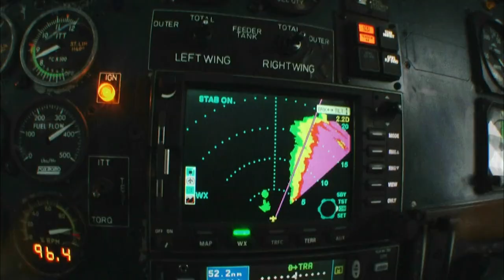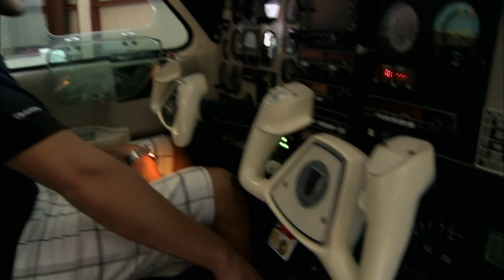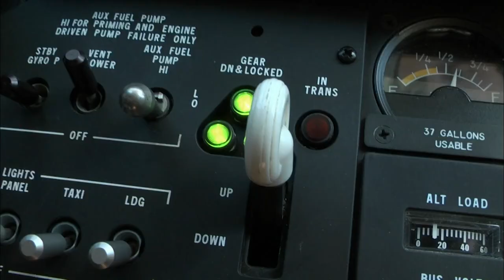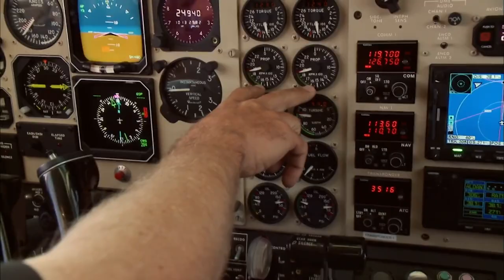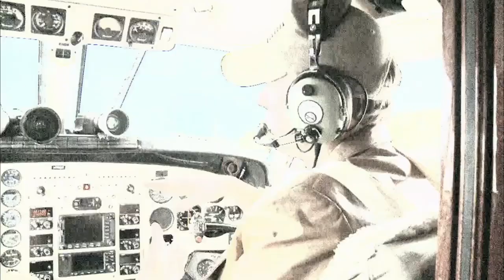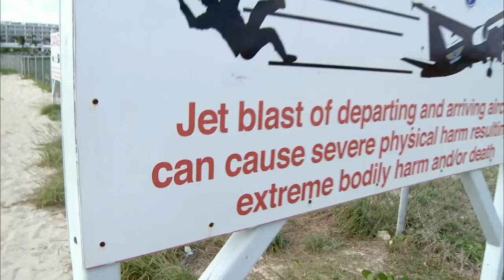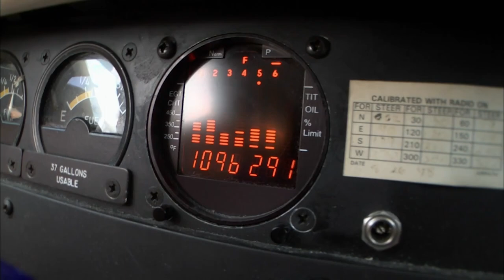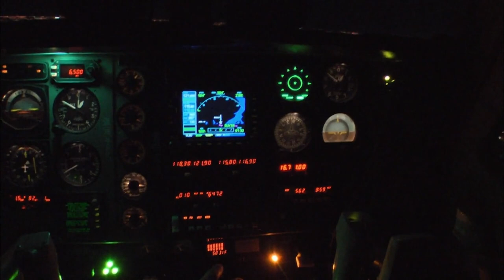Fear Factor | Season 1 Episode 4 | Dangerous Flights | Curious?: Science and Engineering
After hiring two experienced pilots, Cory doesn't expect too many problems, but one of the pilots has seen traumatic images that could affect his ability to fly.

Can the pilots get their plane safely from the US to the UK?

Dangerous Flights - from Season 1 Episode 4 " Fear Factor": Cory Bengtzen hires seasoned pilots, Pete and Brad, to jockey a King Air from the UK to the U.S. But Pete, a professional air racer, is thrown off his game after witnessing a tragic accident at the Reno Air Races. He needs to regain his nerve for the dangerous North Atlantic crossing ahead. South of the equator, Cory and Randy hopscotch along a string of Pacific islands until a tense night landing threatens to trip them up.

Dangerous Flights is a fast-paced, adventure series about aviation’s last frontier: aircraft delivery. In each episode we meet the mavericks that have the skill, courage, and are crazy enough to fly everything from float planes to jumbo jets on dangerous delivery flights.